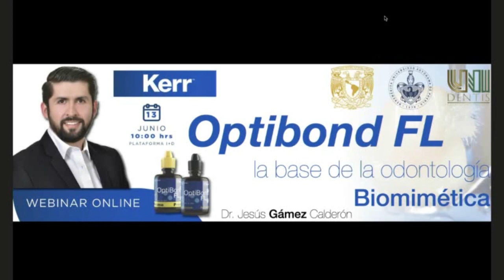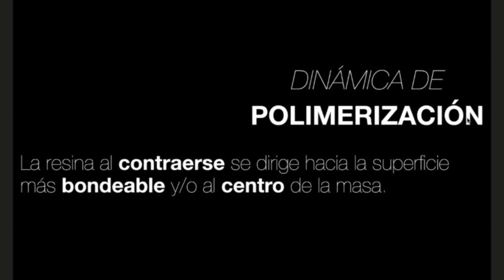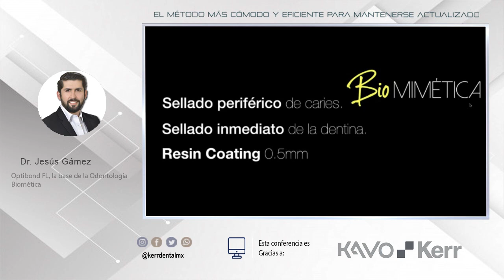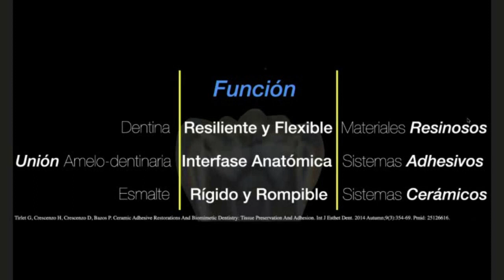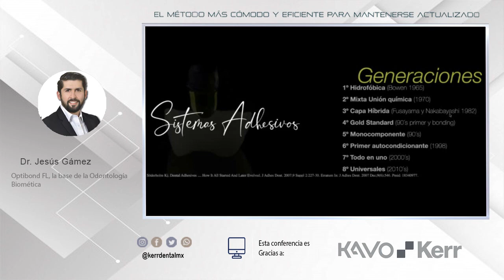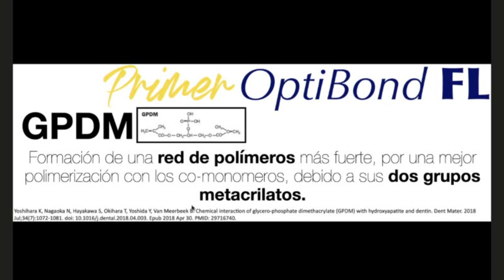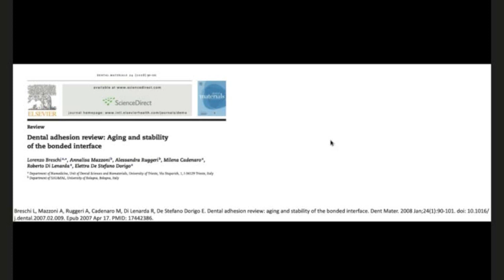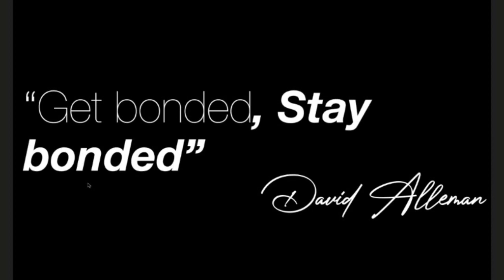1467 Optibond FL, la base de la Odontología Biomética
Grabación de la Conferencia gratuita por internet dictada en vivo el martes 13 de junio de 2023, por el Dr. Jesús Gámez